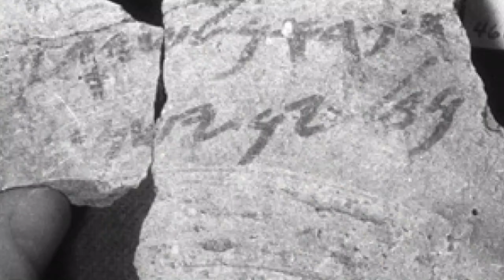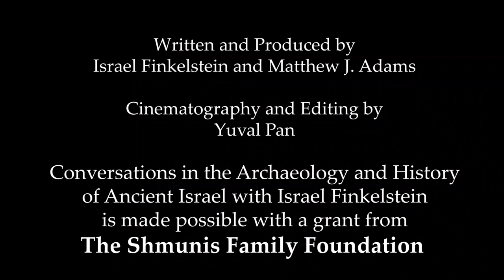The Rise and Fall Of Ancient Israel - Prof. Israel Finkelstein. Ep5: The First Israel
The Rise and Fall of Ancient Israel is a series of in-depth conversations about the archaeology and history of Ancient Israel with Prof. Israel Finkelstein and Dr. Matthew J. Adams.

Episode 5: The First Israel

The Rise and Fall Of Ancient Israel - All Episodes

Prof. Israel Finkelstein is a leading figure in the archaeological and historical research of Ancient Israel. Throughout forty years of field work and study Prof. Finkelstein has managed to change the way archaeology is conducted, and to greatly influence the way the bible is interpreted, and the history of Israel is reconstructed.

Prof. Finkelstein is a professor emeritus at Tel Aviv University and the head of the School of Archaeology and Maritime Cultures at the University of Haifa. Prof. Finkelstein is active in the archaeology of the Levant and is an applicant of archaeological data in reconstructing biblical history. He is also known for applying the exact and life sciences in archaeological and historical reconstruction. Prof. Finkelstein is the current excavator of Megiddo, a key site for the study of the Bronze and Iron Ages in the Levant. Prof. Finkelstein is a member of the Israel Academy of Sciences and Humanities and an associé étranger of the French Académie des Inscriptions et Belles-Lettres.

Dr. Matthew J. Adams is an archaeologist who specializes in the Near East. He is currently director of the Jezreel Valley Regional Project and a Co-Director of the Megiddo Expedition along with Prof. Finkelstein.

Dr. Adams sat down with Prof. Finkelstein over several sessions to talk about how a lifetime of work has informed the story of Ancient Israel. These conversations became the series The Rise of Ancient Israel with Israel Finkelstein.

The Quest for the Historical Israel: Archaeology and the History of Early Israel
Paperback
Kindle
The Bible Unearthed: Archaeology's New Vision of Ancient Israel and the Origin of Its Sacred Texts
Paperback
The Forgotten Kingdom: The Archaeology and History of Northern Israel
Paperback

Infographics & Publishing: KEDEM Channel.

Special thanks to The W.F. Albright Institute of Archaeological Research
This series is made possible with a grant from the Shmunis Family Foundation.